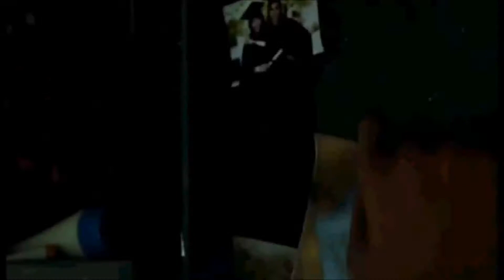sectorwerkstuk video 4M6